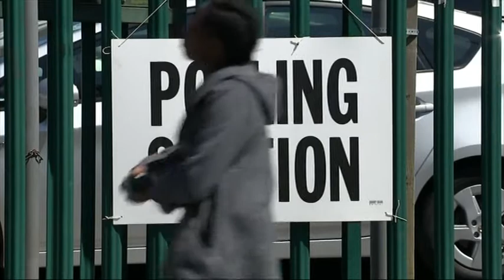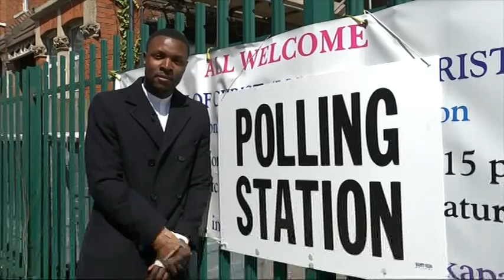C4 5 May 2016 barnet shambles Clip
Follow us @barnetbugle